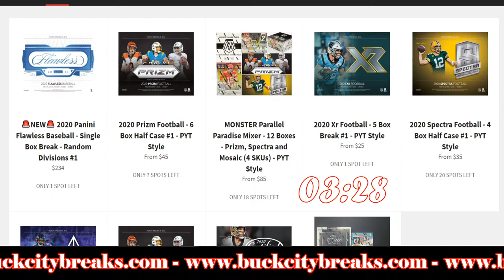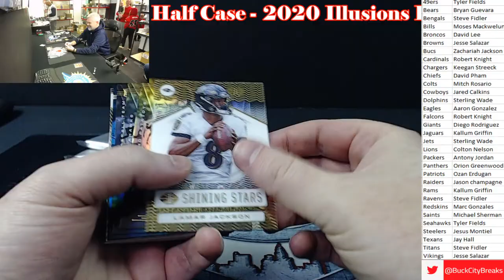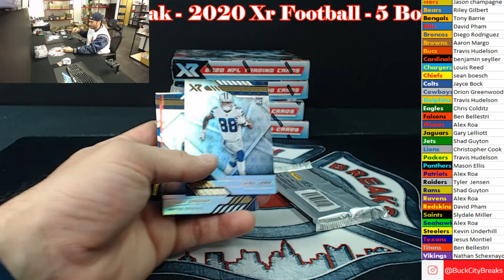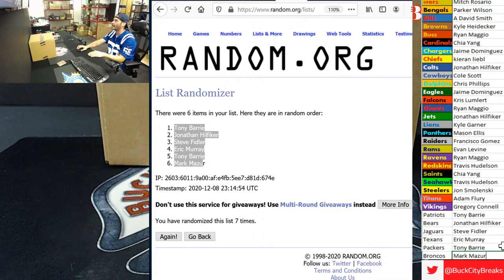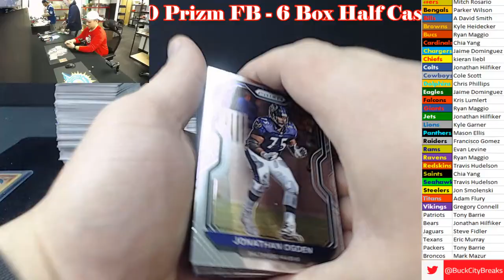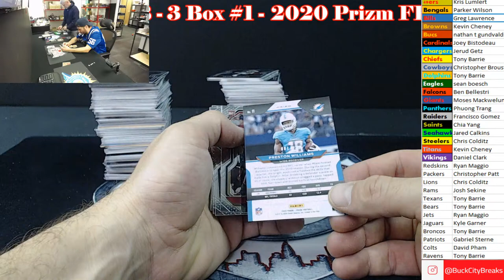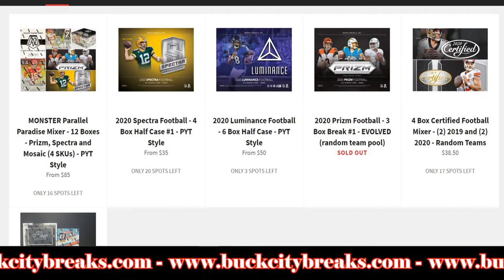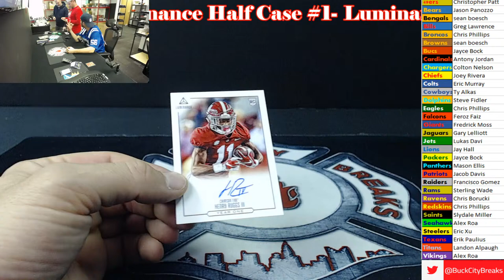Tuesday Night Breaks - Prizm and More 12.8.20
Voted Best Breaker 2017 and 2018 by GoGTS Live and Beckett Media!